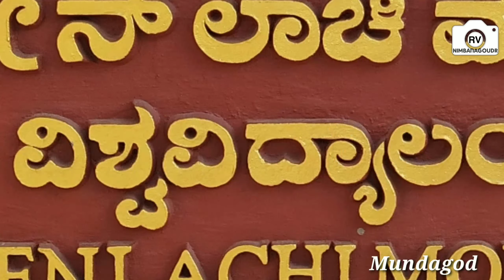Department of commerce... Industrial Visit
PARLE- G- INDUSTRIAL VISIT